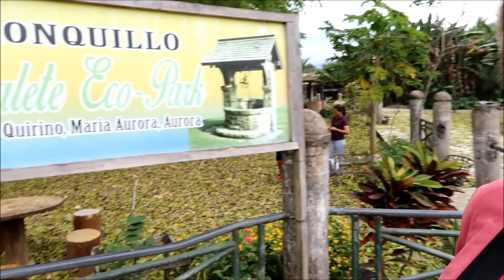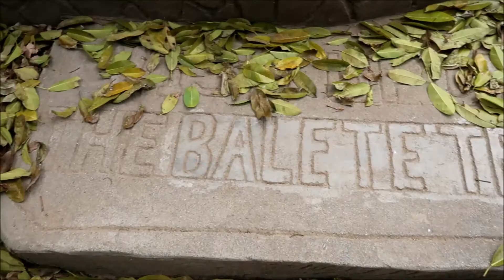Biyaheng Baler 2: Tuloy ang Pag-Awra sa Aurora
Maraming magagandang lugar na pwede bisitahin sa Aurora. Pwedeng sabayan ang alon at magtampisaw sa Lukso-lukso islets, akyatin ang malaking bato para makita ang Diguisit Falls, at alamin kung ano ang nasa loob ng Balete tree sa Balete Eco Park. Tara na!

fb: The Hungry Pinoy Traveler